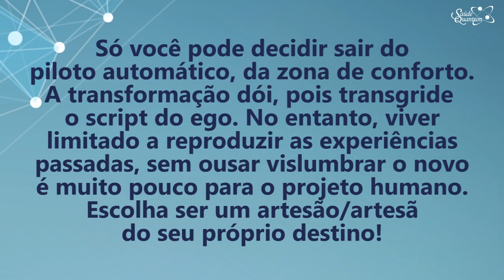Coaching Quântico 202: A Chave Para Sair da Zona de Conforto | Wallace Liimaa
✭✭✭✭✭ Nesse vídeo abordo a importância de sair da zona de conforto e trilhar o caminho da evolução e aprimoramento. Assista já!